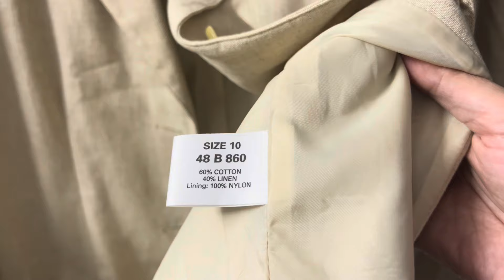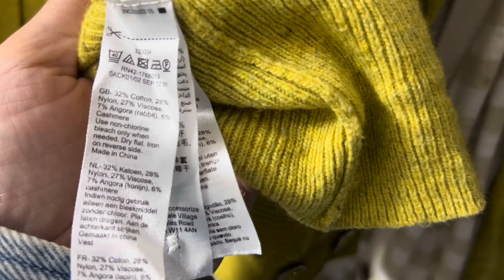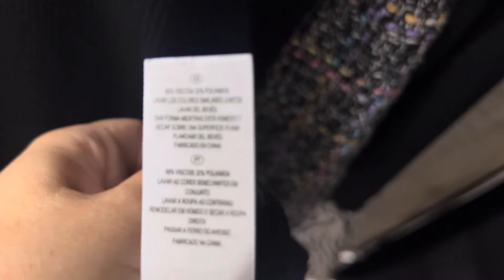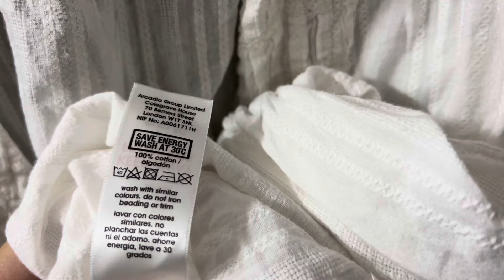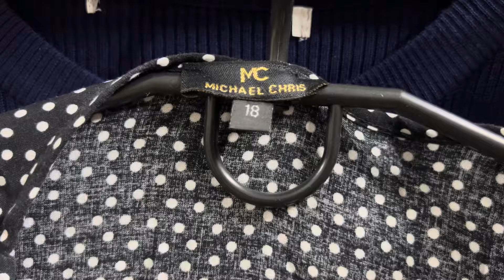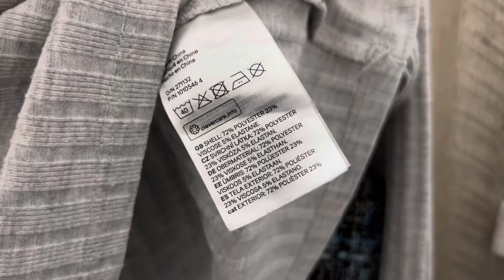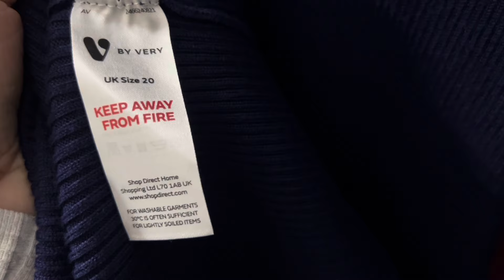Знахідки в Снконд Хенд / Vlog Second Hand